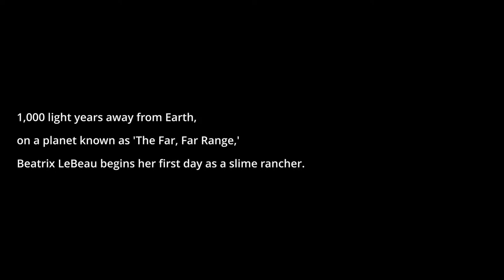Im going to play with lashun